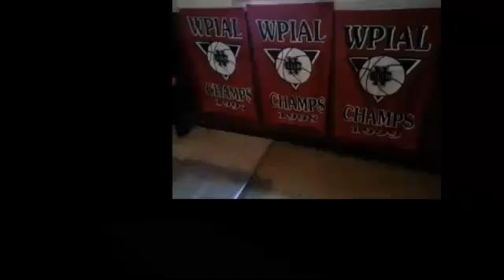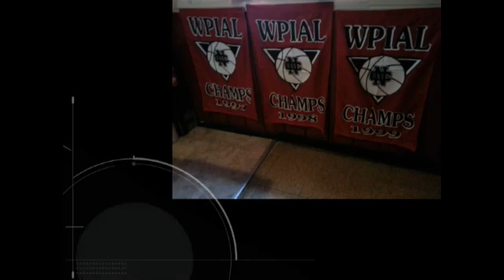NCTV45 CEDARS SPORTS CORNER REPORT THURSDAY DECEMBER 1 2022 PLEASE SHARE